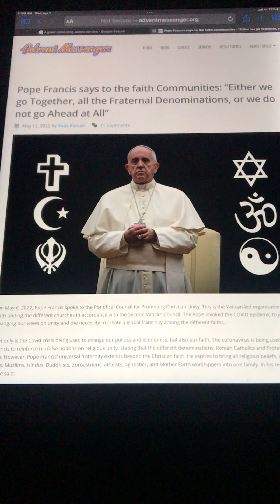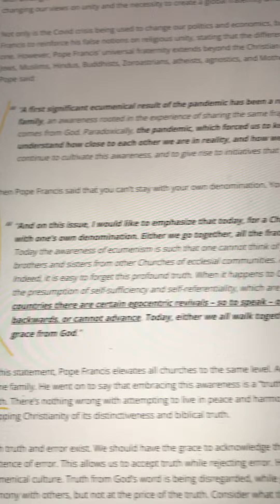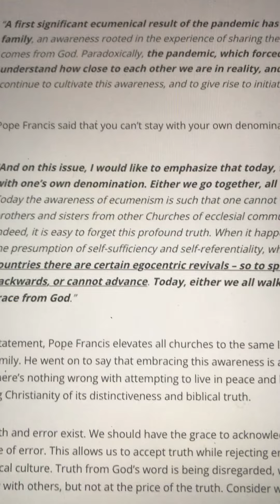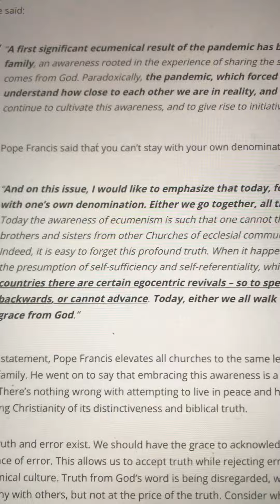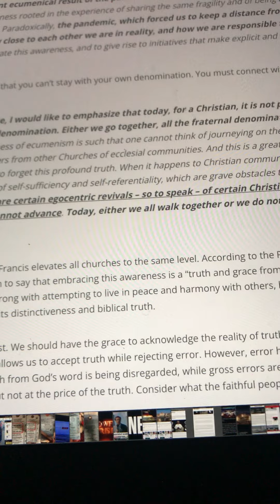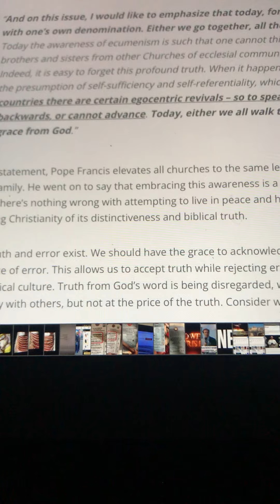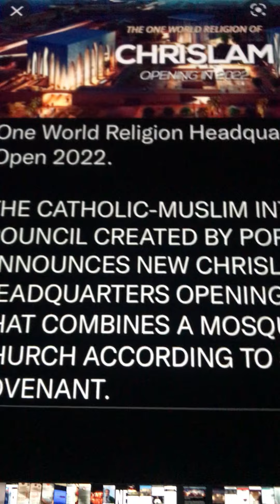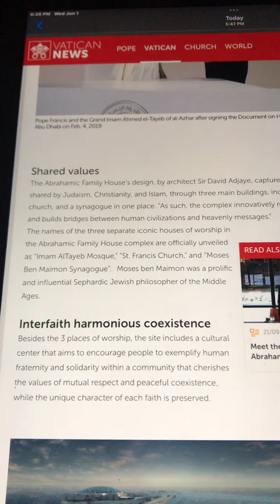Pope has passive aggressive message for all Christians pt 1